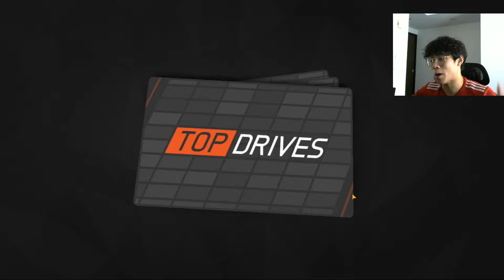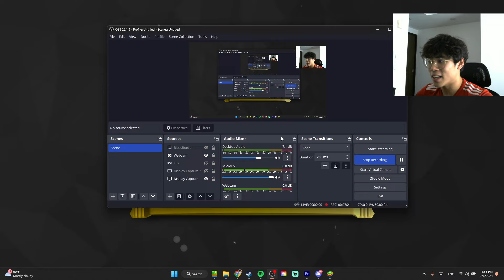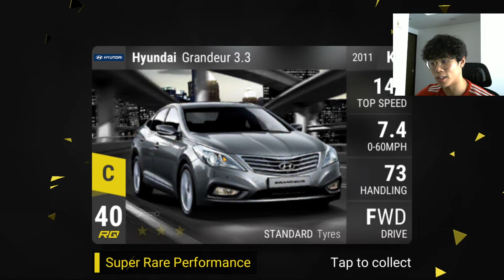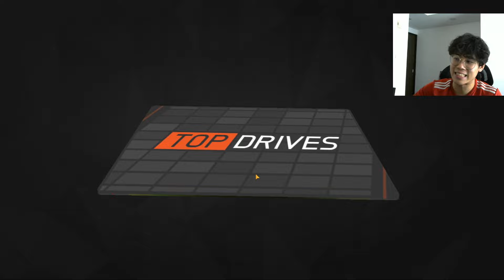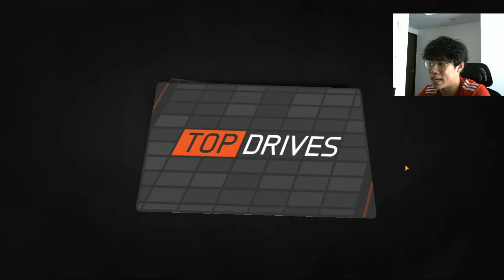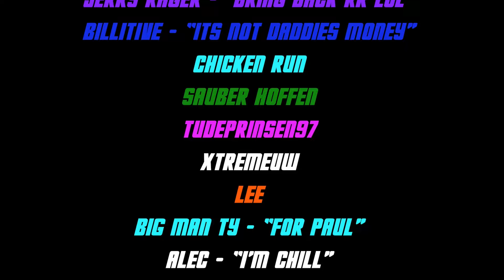THE TITANIUM PACK AND 1 MILLION | TOP DRIVES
Recorded with OBS, Played on BS, and edited on Adobe Premiere Pro